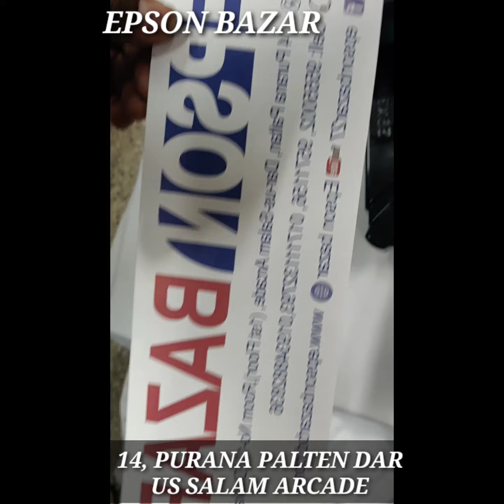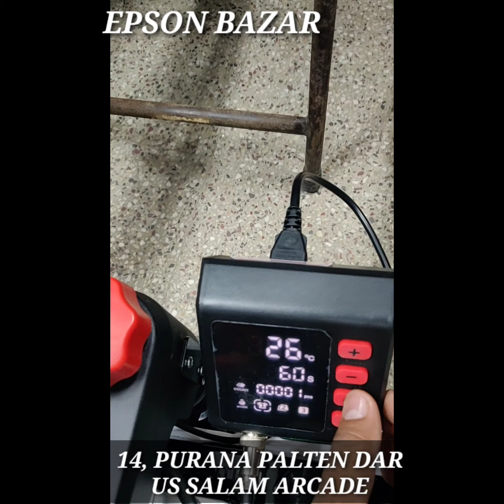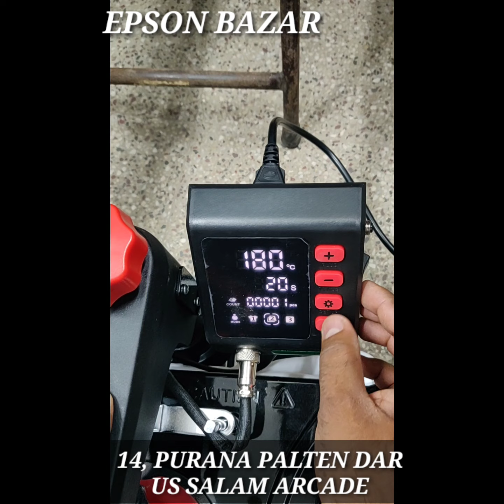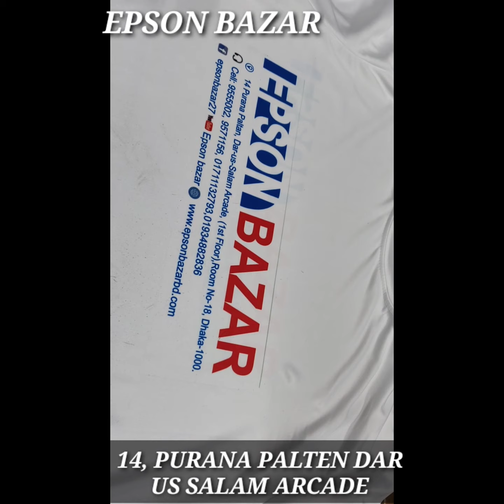জেনে নিন কিভাবে টি শার্ট এ প্রিন্ট করতে হয়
EPSON BAZAR
14 PURANA PALTEN DAR US SALAM ARCADE ROOM NO 18 (1ST FLOOR)